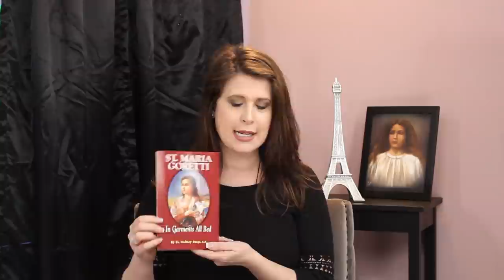St. Maria Goretti model of purity! Virtuous Vineyards - 6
St. Maria Goretti's life teaches us love, respect, chastity, purity, and sacrifice. The beauty of her life contradicts the message conveyed to young women in the world today. Rebecca and Nancy explain the importance of this amazing young woman and the importance of virtue.

In Garments All Red

for Cool Rock, Zap Beat, Basic Implosion, Corruption, and Cold Funk

Legal Trademarks are the property of trademark owners and no endorsement is assumed or implied.